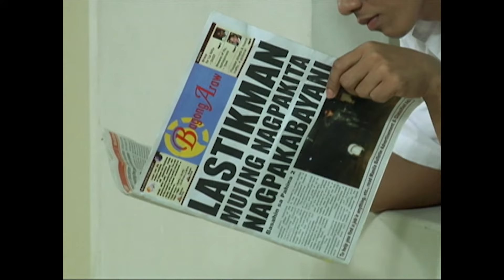Lastikman Full Episode 20 | YeY Superview